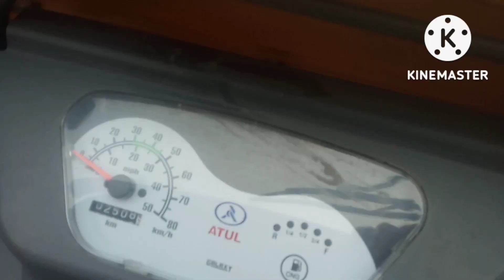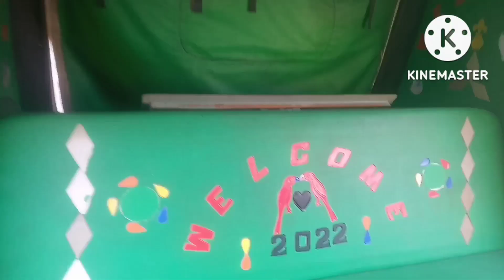मात्र ₹60, 000 मे ले जाये CNG अतुल का ऑटो /Atul Cng Auto /Atul CNG Autorikshaw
आपके शहर मे

खुल गया,           खुल गया        खुल गय🚖 MY  NEW FIRST CHOICE  🚖

नसरीगंज बाइपास Hero sho रुम के बगल में

आप सभी भाईयो को सूचित किया जाता है की अब गाड़ी संबंधित किसी प्रकार का पेपर वर्क (कागज) हमारे अॉफिस से ही बनवा सकते है, इसके लिए आपको अब कही और जाने कि जरूरत नही है

नोट:-
Insurance fitness (इंसुरेन्स फिटनेस)
R. c book (आर.सी बुक)
Pollution (प्रदूषण)
Driving Licence (ड्राईविग)
Transfer (कोई भी गाड़ी ट्रांसफर)
तथा Finance से खिचा हुआ कोई भी गाड़ी उचित मुलय पर दिया जाता हैं

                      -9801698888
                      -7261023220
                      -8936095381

50,000 मे लीजिए ऑटो फाइनेंस से खिचीं हुई पुरानी ऑटो 🚗 🚕 Second Hand Auto Rikshaw / by ballu yadav